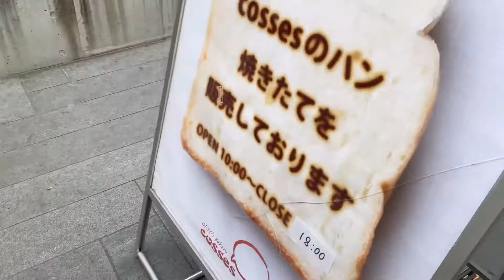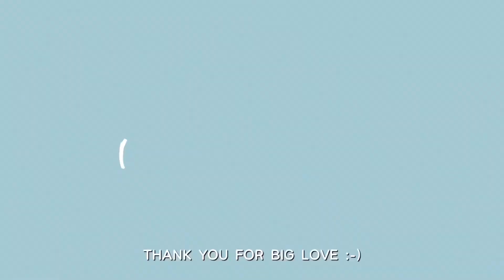mmiilog#23｜まつエクしに行ったら猫と出会う🐈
こんにちは。

안녕하세요.

Subscribes and likes will give me a big love :-)